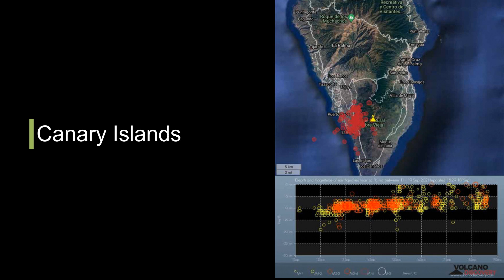Volcanic eruption in La Palma, September 19-20, 2021 - photos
Picrures of the volcanic eruption inLa Palma, September 19-20, 2021
Explore Gran Canaria with us!

Be a TRAVELER, more than a tourist!
Unique Private Tours in small group.
➤ ESPAÑOL, MAGYAR, DEUTSCH, ENGLISH

▬▬▬▬▬▬▬▬▬▬▬ஜ۩۞۩ஜ▬▬▬▬▬▬▬▬▬▬▬▬▬
▓▓▓▒▒▒░░░       YOUR GRAN CANARIA              ░░░▒▒▒▓▓▓
▬▬▬▬▬▬▬▬▬▬▬ஜ۩۞۩ஜ▬▬▬▬▬▬▬▬▬▬▬▬▬
Your Gran Canaria - Small Group and Private Tours, Transfer and Info
Your Gran Canaria - The best way to explore Gran Canaria!